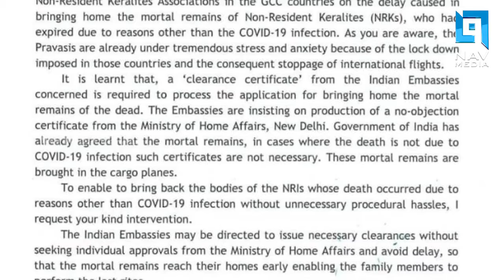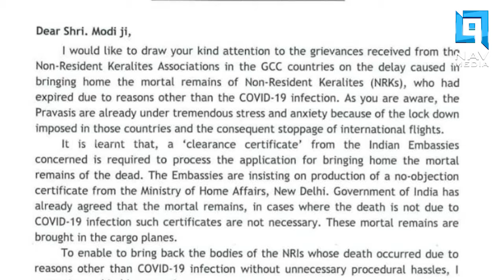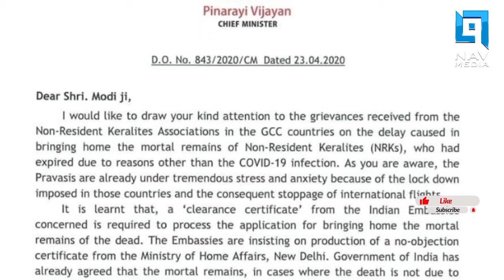പ്രവാസികളെ തിരികെ കൊണ്ടുവരാൻ തീരുമാനമായി, മൃതദേഹങ്ങൾ കാർഗോ വിമാനത്തിൽ നാട്ടിലെത്തിക്കാനും തീരുമാനം